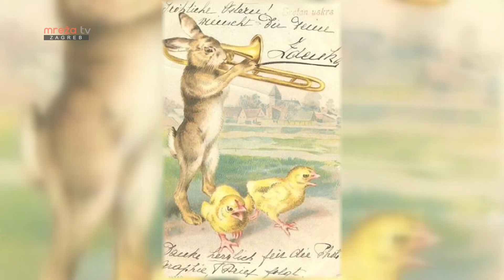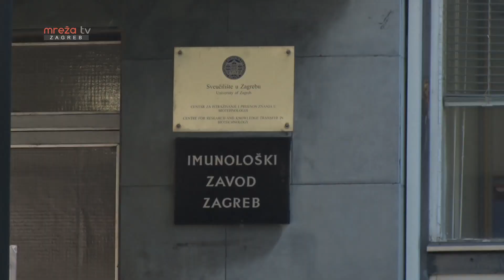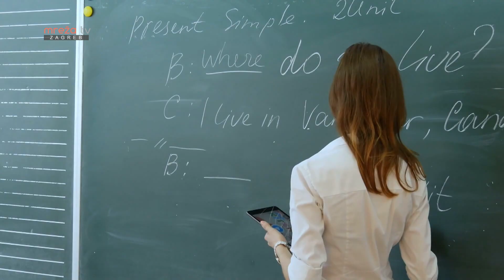ZAGREB U ŠPIGLU 19.04.2020.